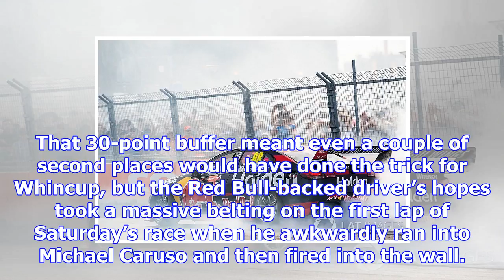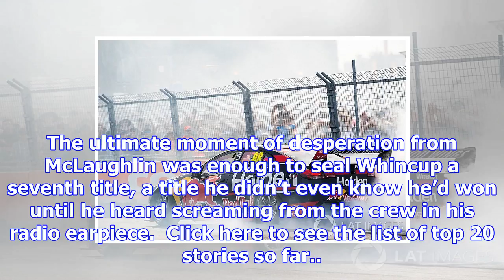Top stories of 2017, #19: whincup crowned in mad supercars finale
Even before the most epic of epic showdowns on the streets of Newcastle, it had been a classic Super...